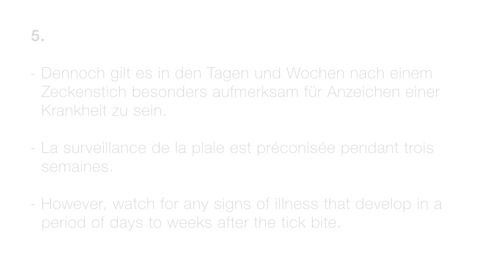Swiza Tick Tool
This fantastic addition to a Swiza Swiss Army Knife is a real bonus if you love the great outdoors. We all know the menace of Ticks nowadays and having a dedicated tool to get the little buggers off is a massive bonus.